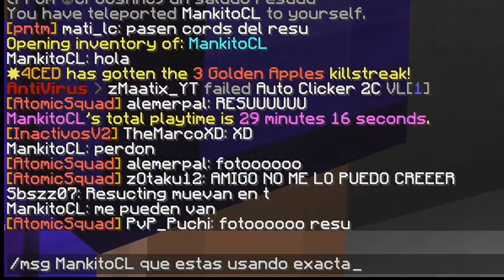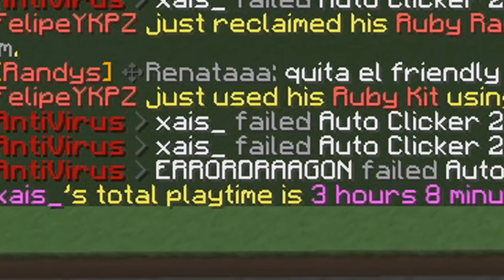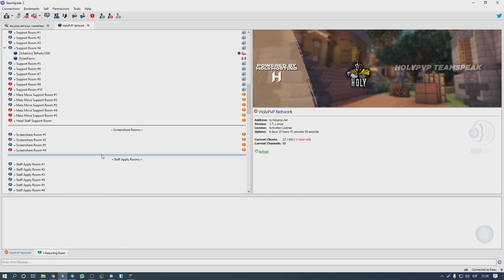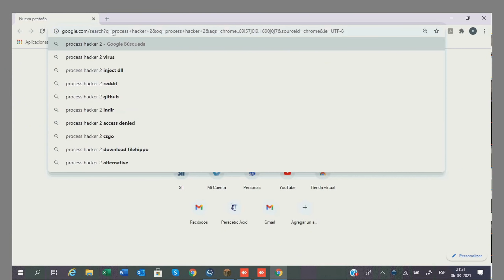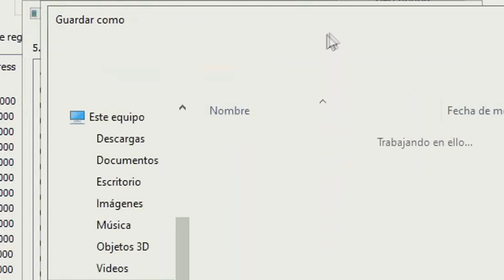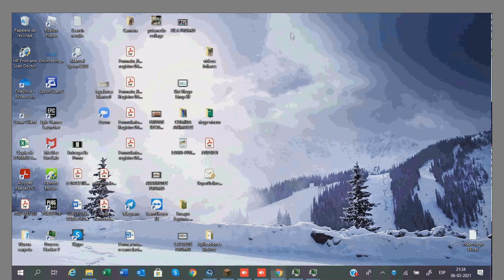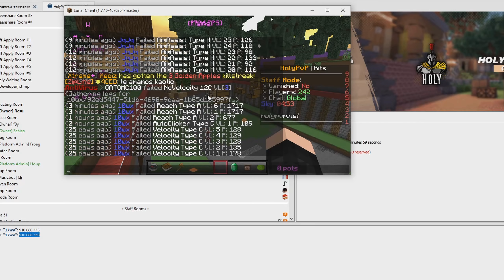Así fue como ENCONTRE el AUTOCLICKER mas FACIL de HCF! *Staff Series*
💳 Tienda del server: store.holypvp.net
🏹 IP PREMIUM: holypvp.net
🏹 IP NO PREMIUM: holypvp.net

✱ Especificaciones ✱

💻 Procesador : i7 9700
💻 Tarjeta Grafica : RTX 2080 SUPER 8GB
💻 Ram : 16 GB DDR4
💻 Almacenamiento: 500 GB HDD + 720 GB SSD